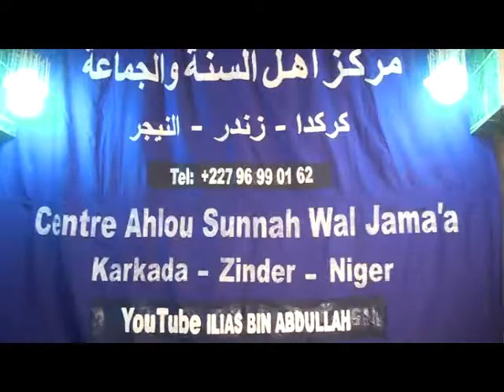TAFSIR RAMADAN 2019 - 18 l Cheikh Ilias bin Abdallah Zinder - S ankabuti ayah 12 a 30